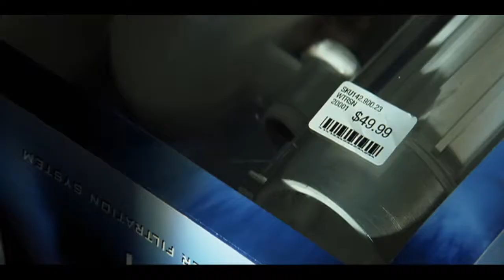Matchstick Men (2003): Lightly Charmed | Video Essay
In this movie essay, Under the Radar Movies focuses on how Matchstick Men woos you by keeping things light-Both, literally and figuratively. The ensemble cast and Hans Zimmer's score are also touched upon.